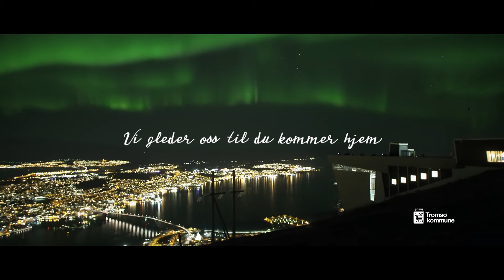Hjem til jul - Tromsø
En film om følelsen av å komme hjem til Tromsø til jul.

Foto, klipp og grading: CRUX Film
Foto: CRUX Film, Field productions og Arctic Light Photo - Ole Salomonsen Photography
Lys og regi: Terje Rafaelsen
Casting, make-up og styling: Nina Erdahl Casting & Costumes

Title: Lights at the harbour
Artist: Tor Thomassen & Aggie Frost
Composers: Tor Thomassen, Aggie Peterson, Per Martinsen copyright control (tono)